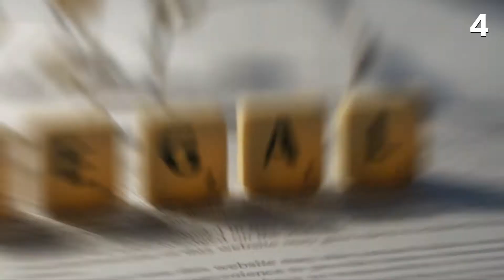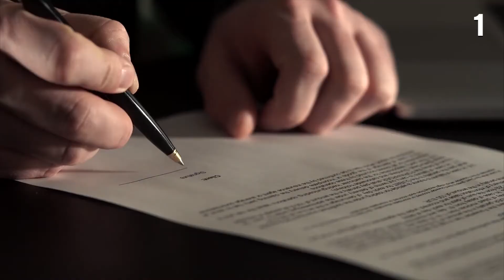Why Britney Spears Will Never Be Ale To Recover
In this video, we break down Why Britney Spears Will Never Be Ale To Recover.